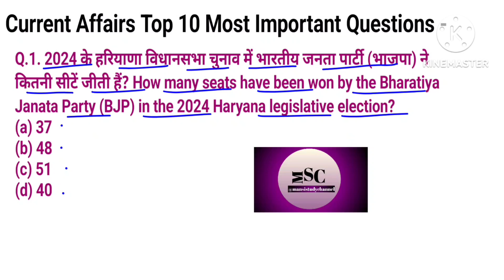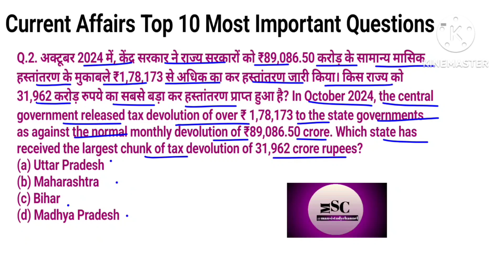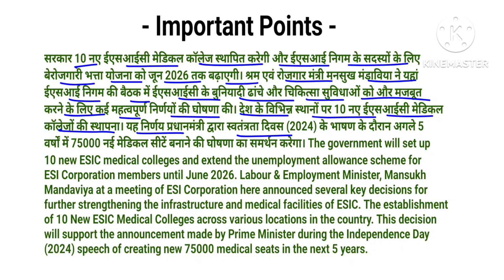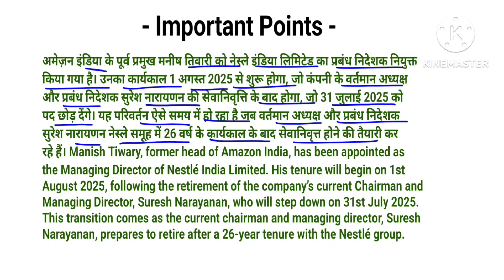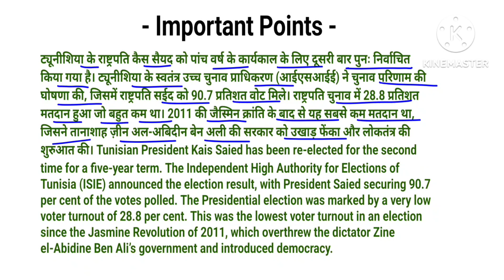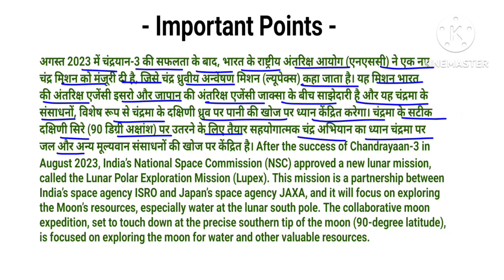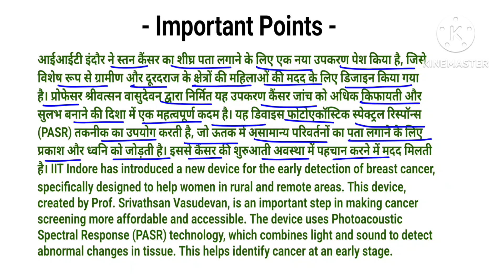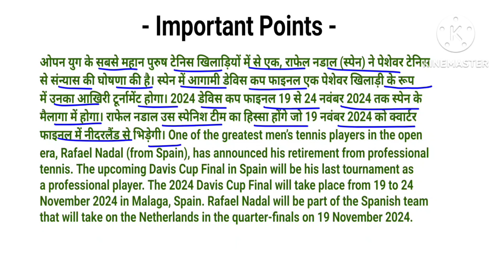15/10/2024॥ Current Affairs (522)॥Daily current affairs important ques and ans in hindi and english॥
15/10/2024॥ Current Affairs (522)॥Daily current affairs important question and answer in hindi and english॥ @Mansistudychannel

           In this video, we are going to give you the easiest way to learn current affairs questions and answers. Any student from class 9/10/11/12 Or competitive exam must watch this video.
           15 October 2024 Current Affairs Question and Answer in hindi and english . These Questions are very Important For upcoming exams so read all the questions carefully if you are preparing for any competitive exams .

Add queries-

current affairs live today current affairs |
current affairs hindi |
current gk |
daily current affairs booster |
Current Affairs |
current affairs aaj ka current affairs |
Current Affairs for competitive exam Todays Top current affairs |
 Current News |
2024 Daily Current Affairs।
current affairs by @Mansistudychannel  ।
2024 gk questions and answers।
15 October current affairs 2024।
current affairs are important questions।